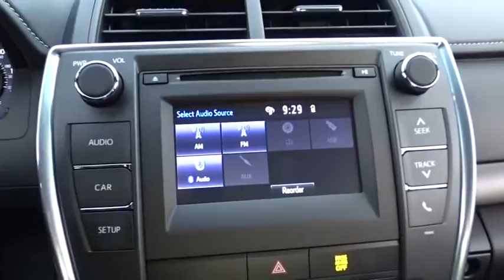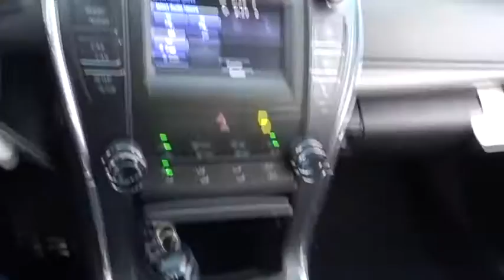2017 Toyota Camry Countryside, Oak Lawn, Calumet city, Orland Park, Matteson, IL 17241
2017 Toyota Camry

6941 South Western Ave.